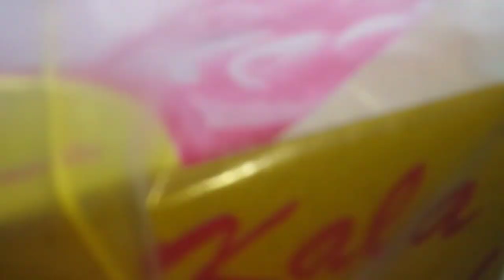দিদি ও জামাইবাবু দেখতে এলো আমাকে